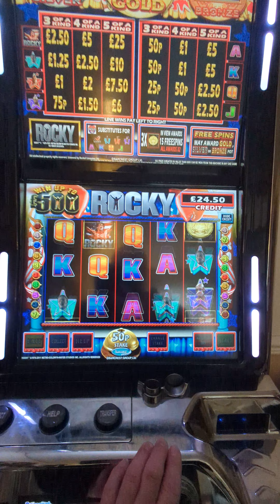Rocky gameplay on the t7 fruit machine